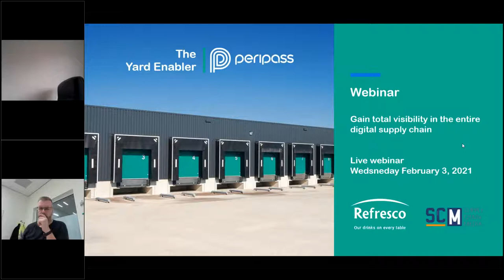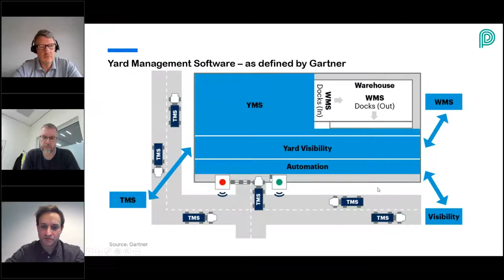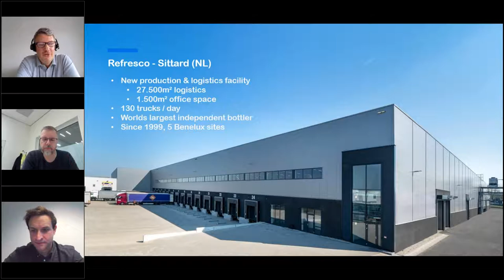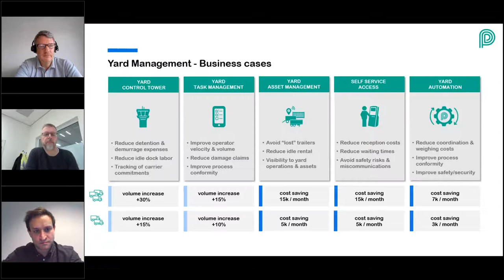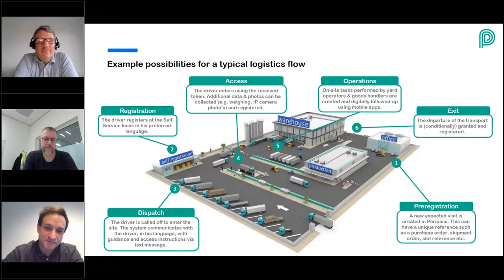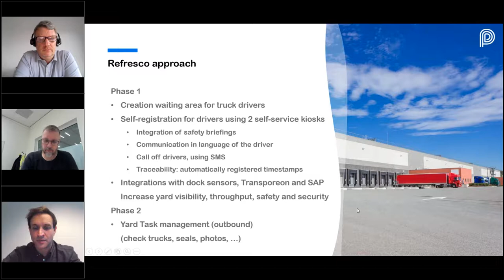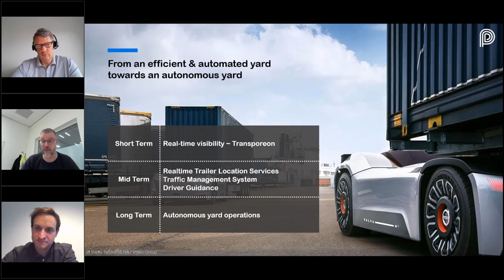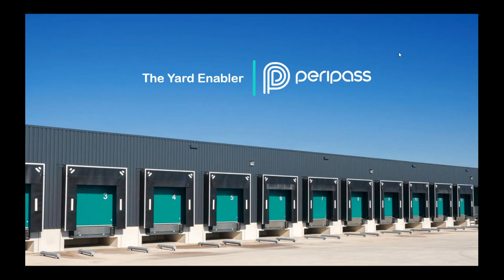Totale visibiliteit in supply chain dankzij digitale yard management oplossingen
Yard Management is een essentieel onderdeel om inzicht te krijgen over de totale supply chain. Veel bedrijven hebben al inspanningen geleverd in het stroomlijnen en automatiseren van de transport- en magazijnactiviteiten. Echter slechts weinig bedrijven hebben al geïnvesteerd in het digitaliseren van hun yard-activiteiten. Toch liggen net daar nog heel wat besparingen en efficiëntieverbeteringen te rapen.

Ontdek tijdens de recordings van deze webinar de laatste trends om totale visibiliteit te krijgen over jouw site.
We gaan in gesprek met Frank Boessen, Logistic Manager van Refresco, en delen ervaringen vanuit de praktijk.

Totale visibiliteit in supply chain dankzij digitale yard management-oplossingen, vond live plaats op woensdag 3 ferbuari om 10u. Ontdek hoe Europese toonaangevende bedrijven besparingen realiseren, efficiëntie verhogen en doorlooptijden met digitale yard management-oplossingen. Peripass werkt voor bedrijven zoals XPO Logistics, Fiege, Alpro, Metro/Makro, Intermarché, etc. Daar waar Peripass al in gebruik is, genieten bedrijven van een blijvende positieve impact op hun logistieke activiteiten.

Peripass brengt alle voordelen van geïntegreerde logistieke processen samen: van real-time visibiliteit, over automatisatie tot digitalisatie van taken. Inzicht krijgen op de site impliceert het optimaliseren van processen: doorlooptijden inkorten, volume verhogen, wachtkosten verlagen met 85%. De Peripass cloud-oplossing maakt het mogelijk om aanzienlijk te besparen op kosten of om de doorstroomcapaciteit te verhogen.

Moderator:
Martijn Lofvers - CEO & Chief Trendwatcher
Supply Chain Media

Sprekers:
Leander Naessens – CEO – Peripass
Alexander Sollmann – Sales Director – Peripass
Frank Boessen - Logistics Manager - Refresco